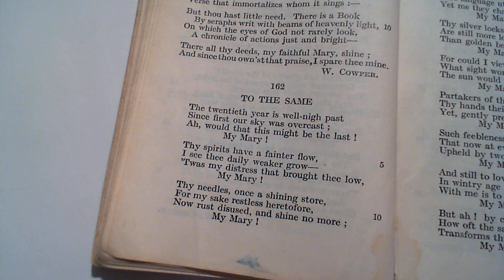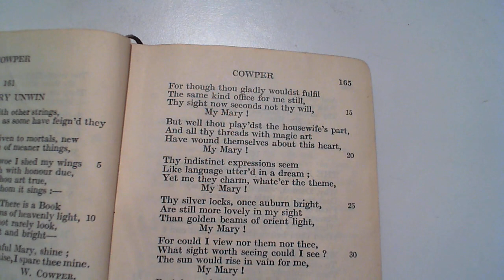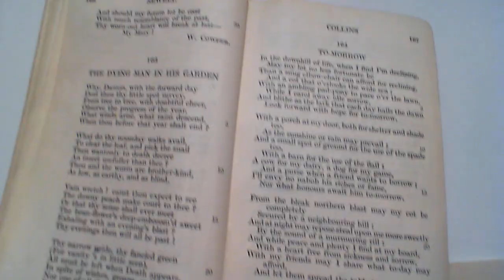To The Same - W. Cowper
162 To The Same
The one-hundred and sixty-second poem in the collection.